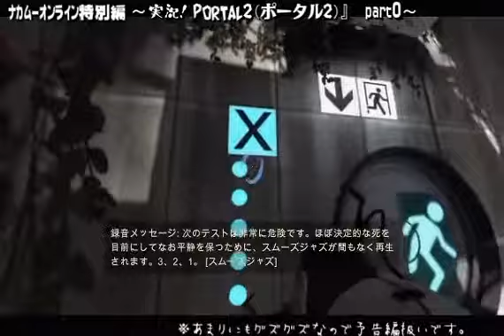360版Portal2（ポータル2）』実況 その1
なかむーがリクエストにお応えして、
ポータル２を実況してみるシリーズ。
チュートリアルの時点で無口なので、
個人的にはその０にしたい予告編扱い。